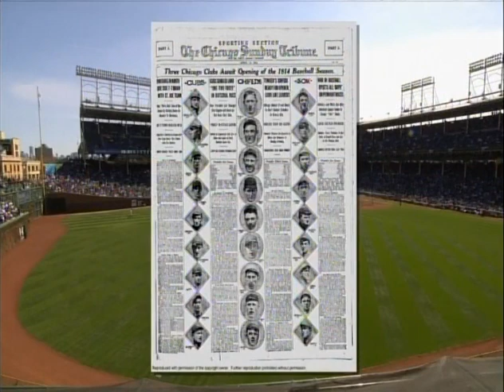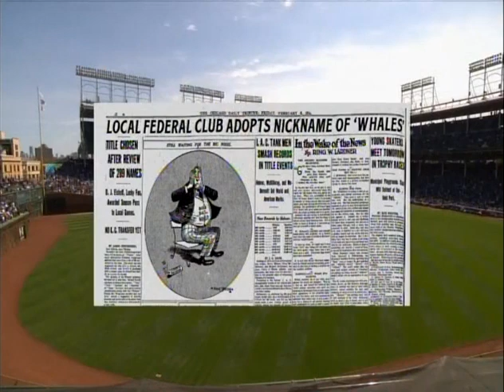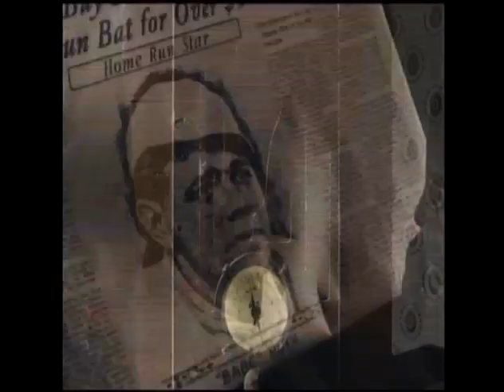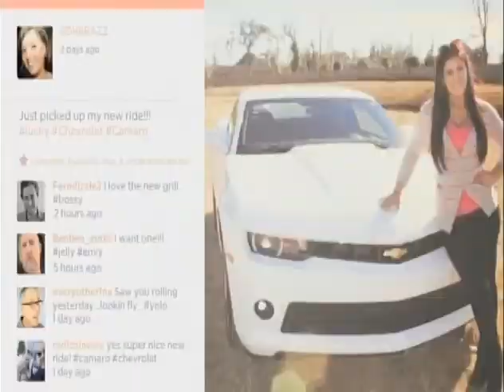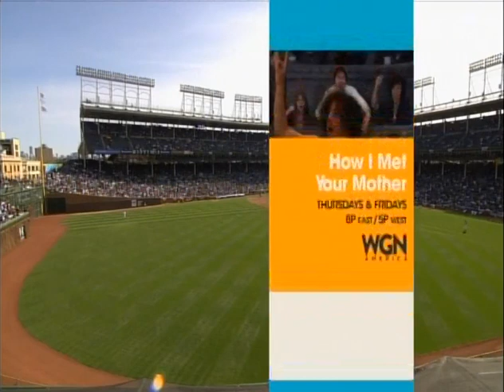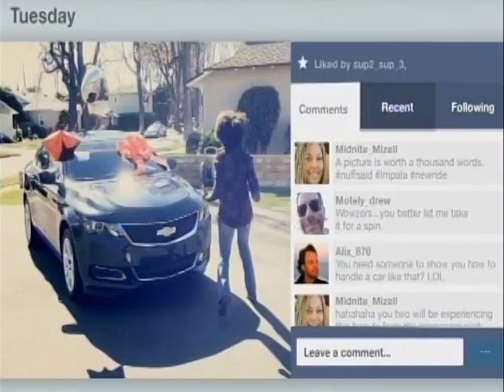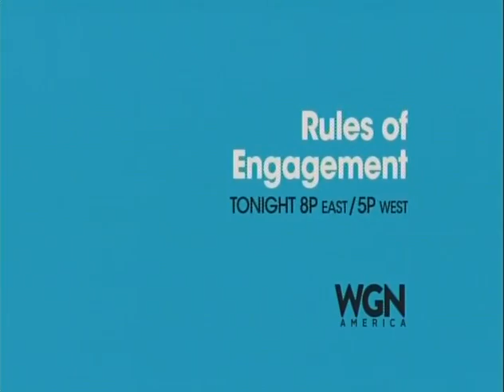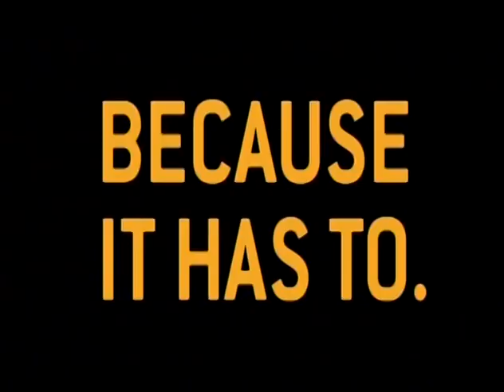20 (part 4 of 5) - KC Packers at Chi Federals - Wednesday, April 23, 2014 - 1:20pm CDT - WGN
Wrigley Field 100th Anniversary Game
Arizona Diamondbacks at Chicago Cubs
Part 4 of 5: Top 6th thru end of Bottom 8th inning.

Fergie Jenkins, Billy Williams, Dick Butkus and Dutchie Caray sing the Seventh Inning Stretch - 32:29